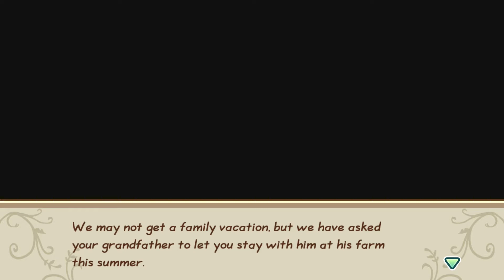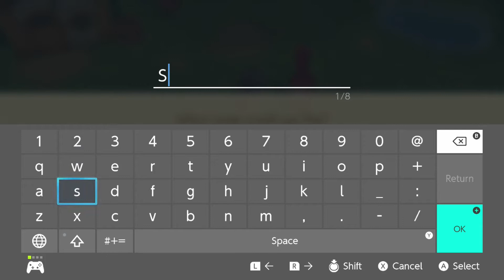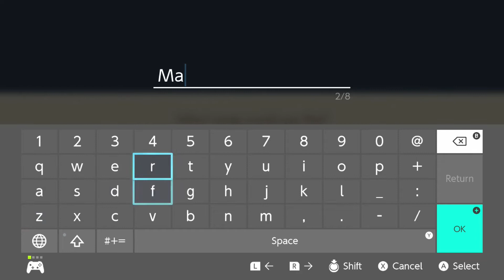Let's Play: Story of Seasons - Friends of Mineral Town [First Hour+]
In this very cute farming sim you'll need to plant, cultivate, breed, and dig your way through a variety of tasks as you build your farm, get to know your neighbors, and perhaps even look for love